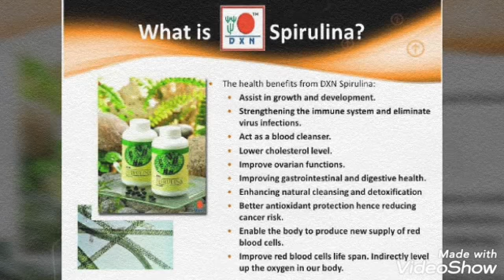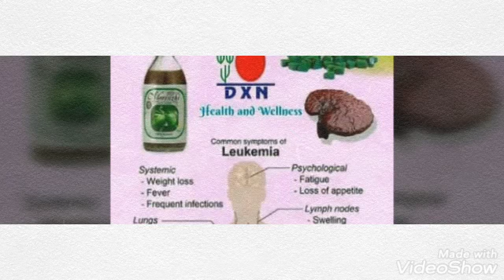Dxn products photos//@dxnnormapradi ma